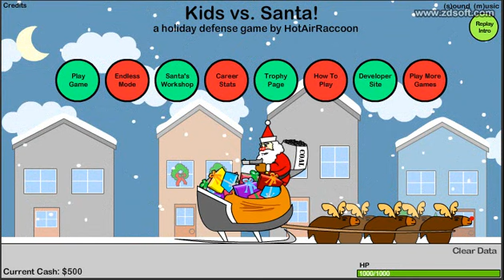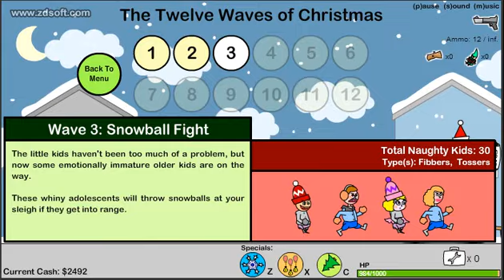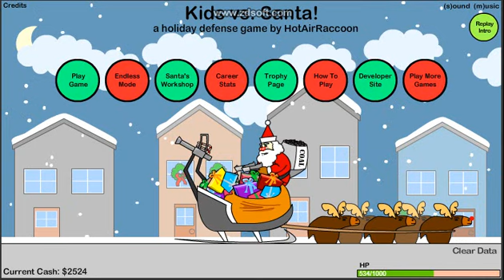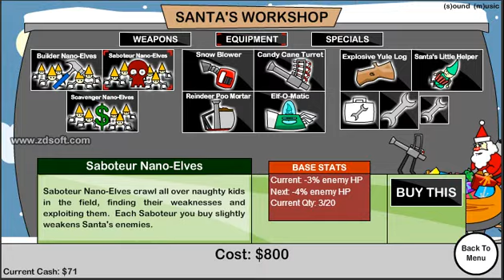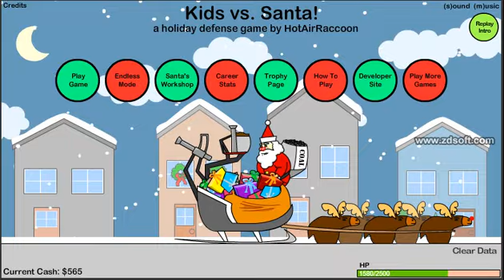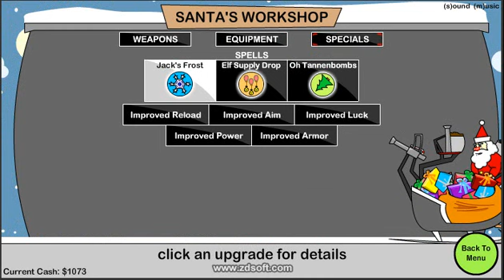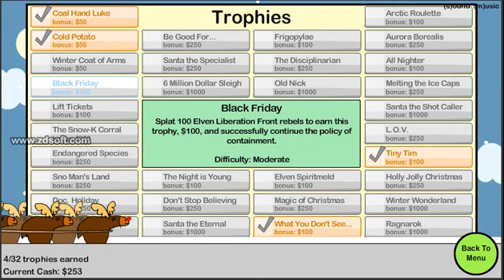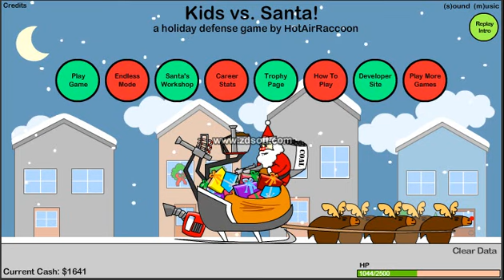Kids Vs. Santa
It's Time For War! And It's Kids Vs. Santa! So Santa Better Stop Delivering Presents, And Start Firing Bullets! Bullets Made Out Of Coal, That Is! :)